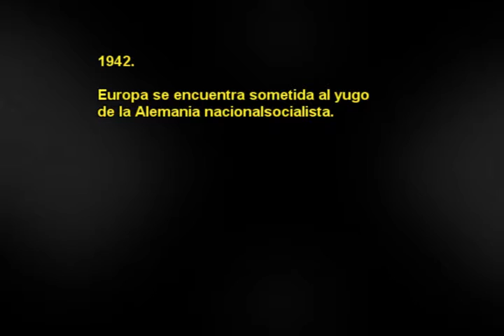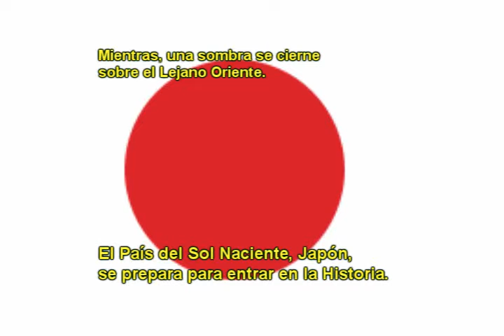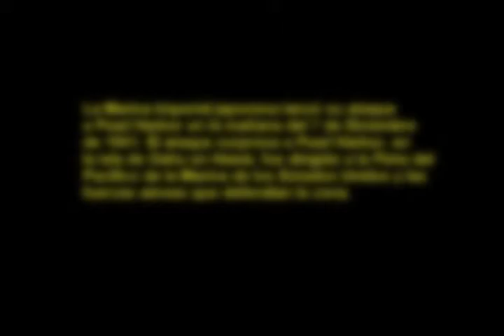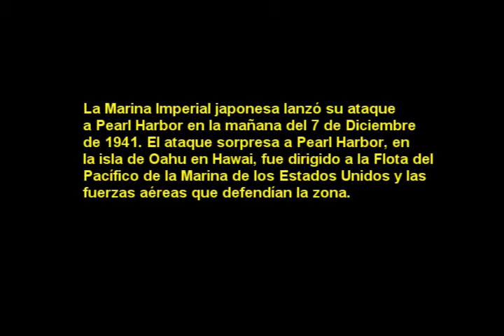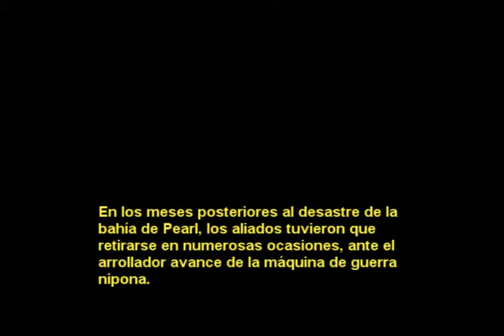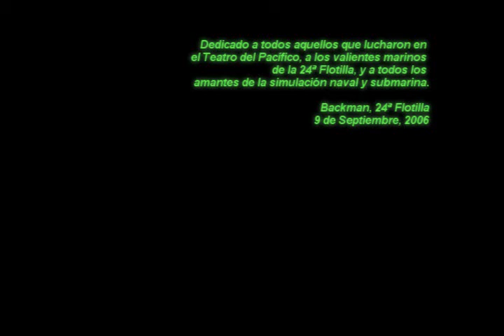Video promocional Top 20 (volumen 3)